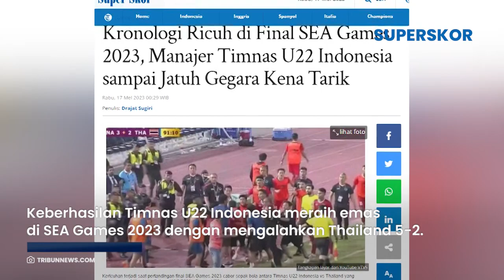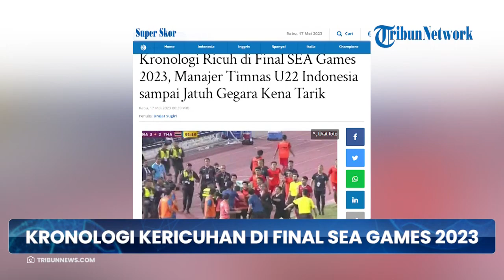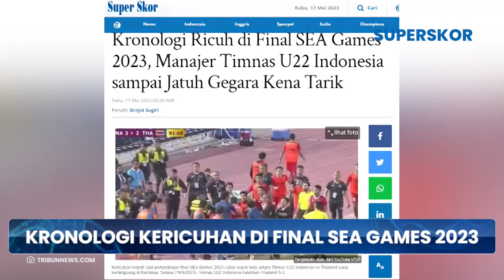Kronologi Ricuh di Final SEA Games 2023, Manajer Timnas U22 Indonesia sampai Jatuh Gegara Kena Tarik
TRIBUN-VIDEO.COM - Kronologi ricuh pemain hingga official tim pada pertandingan final SEA Games 2023 antara Timnas U22 Indonesia vs Thailand, manajer skuad Garuda Muda jadi korban.

Keberhasilan Timnas U22 Indonesia meraih emas di SEA Games 2023 dengan mengalahkan Thailand 5-2 menyajikan pertandingan dalam tensi panas, Selasa (16/5/2023).

Kericuhan antar pemain dan official tim mewarnai pertandingan tersebut. Saling dorong dan pukul berlangsung di National Olympic Stadium, Kamboja.

Kronologi kericuhan dimulai saat pertandingan menunjukkan angka 2-2 yang menghiasi papan skor.

Thailand yang sukses mencetak gol penyama kedudukan melakukan selebrasi berlebihan.

Official dan pemain timnas Thailand melakukan perayaan tepat berada di depan bench Timnas U22 Indonesia.

Pada momen tersebut, sudah ada insiden saling pukul. Bahkan wasit yang memimpin jalannya pertandingan memberikan kartu merah kepada Komang Teguh dan penjaga gawang Thailand.

Laga kemudian dilanjutkan ke babak tambahan 2x15 menit.

Pada waktu tambahan inilah, Timnas U22 Indonesia kembali bersorak merayakan gol yang dibukukan oleh Irfan Jauhari. Papan skor berubah menjadi 3-2.

Pemain dan official pelatih melakukan revenge dengan berselebrasi menghadapi bench tim lawan.

Tak seperti Timnas U22 Indonesia, kali ini bench Thailand memberikan respons keras atas apa yang dilakukan oleh tim Merah-Putih.

Para pemain Thailand yang duduk di bench cadangan yang tak terima langsung menghampiri tim Indonesia yang berselebrasi.

Pun official Thailand juga melakukan hal serupa. Sontak ricuh saling pukul terlihat jelas.

Official Timnas U22 Indonesia ada yang menjadi korban dari kericuhan tersebut. Salah satunya ialah Tegar yang mendapatkan pukulan beramai-ramai dari kubu Thailand.

Dia bahkan harus mendapatkan perawatan medis.

Hal yang lebih buruk dialami oleh manajer Timnas U22 Indonesia Sumardji.

Bahkan dia mencoba menarik para penggawa Timnas U22 Indonesia untuk menyudahi konfrontasinya dengan tim lawan,.

Namun siapa yang menyangka, Sumardji juga menjadi korban pada insiden ini. Dia nampak ditarik oelh salah satu official tim Thailand hingga terjatuh.

Meskipun Kombes Sumardji menjadi korban dalam insiden ini, dia tetap bertahan di bangku cadangan.

Terlihat di layar kaca dia menolak untuk diobati. Dia tampak duduk sambil mengelus-elus bagian wajahnya yang bekas pukulan.

Kericuhan ini membuat suasana Stadion memanas. aparat yang berjaga harus turun ke lapangan.

Artikel ini telah tayang di Tribunnews.com dengan judul Kronologi Ricuh di Final SEA Games 2023, Manajer Timnas U22 Indonesia sampai Jatuh Gegara Kena Tarik,
Penulis: Drajat Sugiri